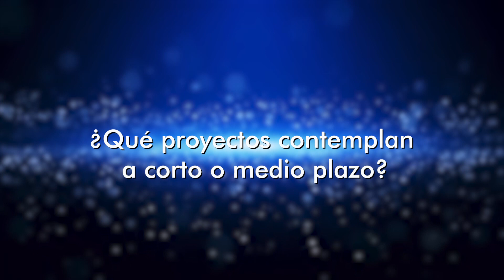Entrevista con Elisabeth Álvarez, de Inout, galardonada en Belleza y Bienestar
PREMIOS NACIONALES EL SUPLEMENTO 2023, celebrados en el Hotel Westin Palace de Madrid el 19 de mayo.